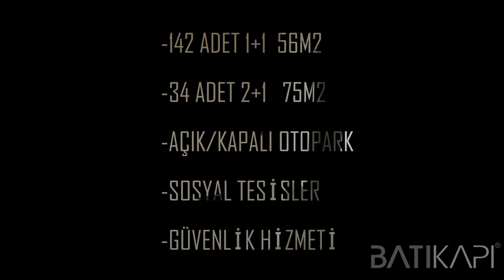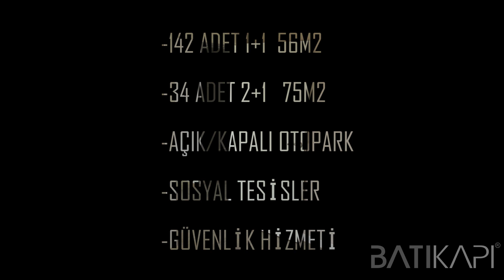PROJE Tanıtım Videosu | 1+1 ve 2+1 Satılık Daireler | Satılık Dükkanlar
Akyıldız Prestij Sitesi Relax Yaşamkent in karşısında, Relax Plus Yaşamkent e 500m mesafede Alacaatlı mahallesinde yeralır.

AKYILDIZ PRESTİJ 1+1 VE 2+1 kiralık ve satılık gayrimenkuller için arayabilirsiniz
Geniş daireler, Geniş balkonlar, Açık kapalı otopark, 7/24 canlı güvenlik, bakımlı peyzaj alanı, dükkanlar, mağazalar
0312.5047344